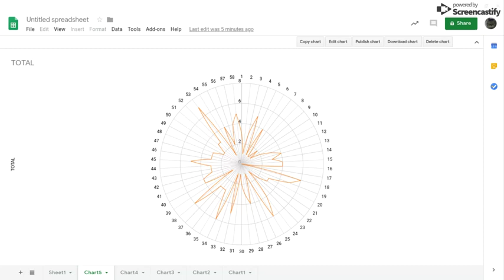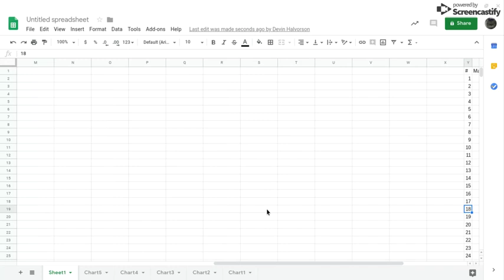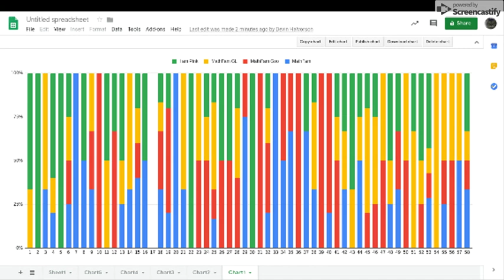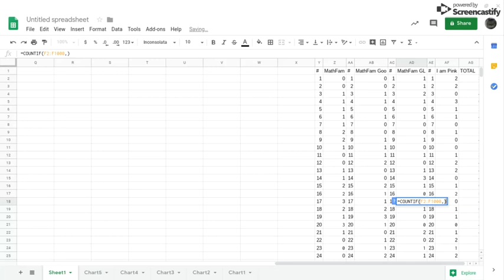Sep 25, 2019 8:34 AM